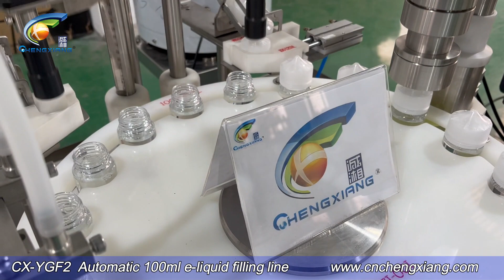filling line | 100ml e liquid filling line| chubby gorilla bottle filling capping labeling machine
Model : Automatic 100ml e-liquid filling line, e-liquid bottle filling capping labeling machine, 10ml-120ml ejuice/eliquid chubby gorilla bottle filling capping machine, vape liquid/juice filling line

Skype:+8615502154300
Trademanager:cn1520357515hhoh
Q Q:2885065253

Hot selling machine & company profile

We can also provide OEM filling service/ OEM service,if you are interest,or there is any need, please contact us at any time, we will be here to support you all the time.